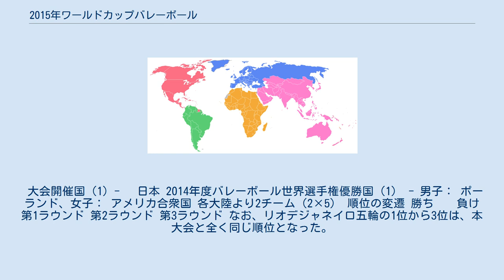2015年ワールドカップバレーボール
2015年ワールドカップバレーボールは、2015年に日本で開催されたバレーボールの国際大会（FIVBバレーボールワールドカップ）。
 前回まで秋（11月）に行われてきた日程が見直され、2か月程度前倒してオリンピック日程に近い8月下旬から9月中旬に行い、女子（第12回大会）は8月22日 - 9月6日、男子（第13回大会）は女子大会の2日後の9月8日 - 9月23日に開催。
 翌年（2016年）のリオデジャネイロ五輪の第1次世界予選を兼ねており、男女とも上位2か国に五輪出場権（リオデジャネイロオリンピックホスト国のブラジルを除いて）が与えられる。
前回の2011年大会までは上位3か国に出場権が与えられていたが今回五輪枠は1つ減らされた。
 前回2011年大会と変更があり、順位決定には勝利数が最優先される。
勝利数が並んだ場合は、「3-2-1ポイント制」の勝ち点の優劣、それでも並んだ場合は「セット率」、「ポイント率」の順番で順位を決定し、そこまで並んだ場合は当該国同士の対戦成績で比較する。
 出場権は男女とも、12か国に付与。
 大会開催国（1）-　 日本 2014年度バレーボール世界選手権優勝国（1） - 男子： ポーランド、女子： アメリカ合衆国 各大陸より2チーム（2×5） 順位の変遷 勝ち 　 負け 第1ラウンド 第2ラウンド 第3ラウンド なお、リオデジャネイロ五輪の1位から3位は、本大会と全く同じ順位となった。
 順位の変遷 勝ち 　 負け 第1ラウンド 第2ラウンド 第3ラウンド